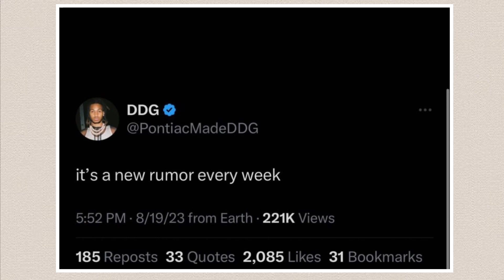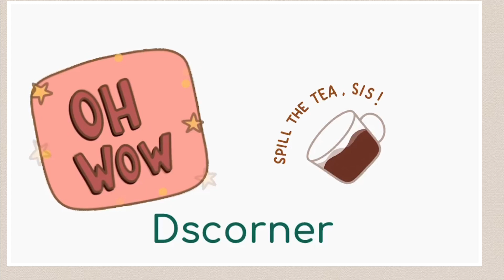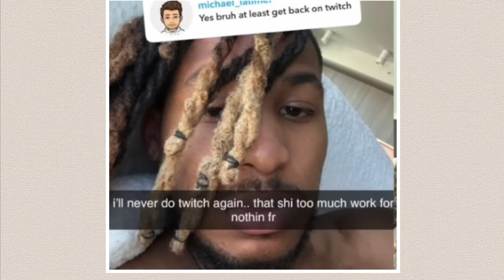DDG SAYS HE WONT DO A CHANNEL WITH HALLE BECAUSE.. JALIYAH PERFERS HER NEW LIFE INSTEAD OF OLD LIFE